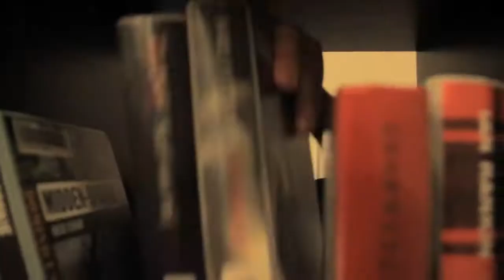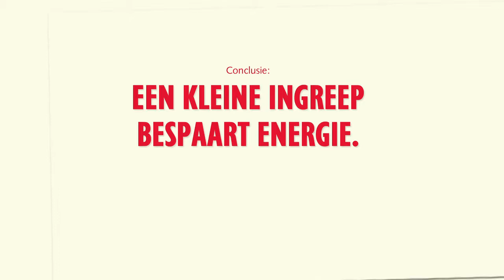Energie besparen met alleen een rol tape